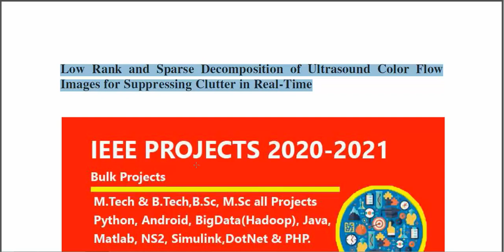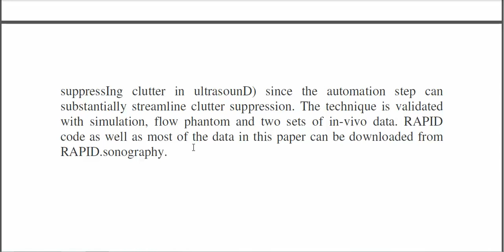Low rank and sparse decomposition of ultrasound color flow images for suppressing clutter in real ti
* Complete Source Code
 * Complete Documentation
 * Complete Presentation Slides
 * Flow Diagram
 * Database File
 * Screenshots
 * Execution Procedure
 * Readme File
 * Video Tutorials
 * Supporting Softwares

Support Specialization
 * 24/7 Support
 * Ticketing System
 * Voice Conference
 * Video On Demand
 * Remote Connectivity
 * Document Customization